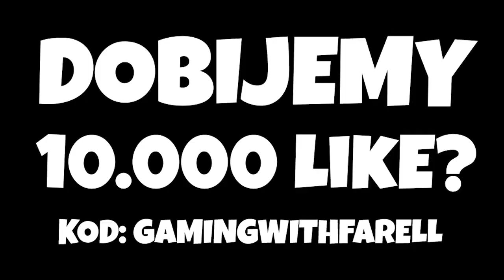KULOJAZD JEST NIESAMOWITY! WYLATUJĘ POZA MAPĘ! Fortnite Battle Royale